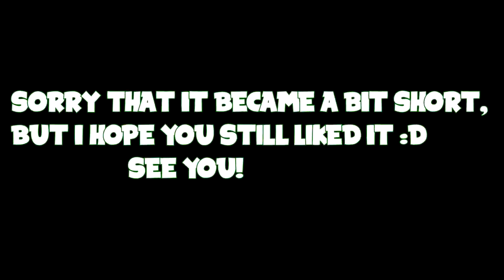[MKWii] Test TAS/TAF #2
First of all: This is a TAS/TAF (Tool-Assisted-Speedrun/Freerun)

My Feedback:
There is some cool shit in here :D I like it, although it's quite short :(

Track Info's [Nintendo Track/CT]:
Name: